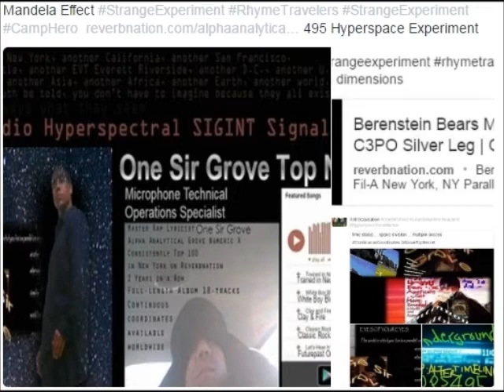President Grover Green Light to PMCs Resurrecting OSS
private military company